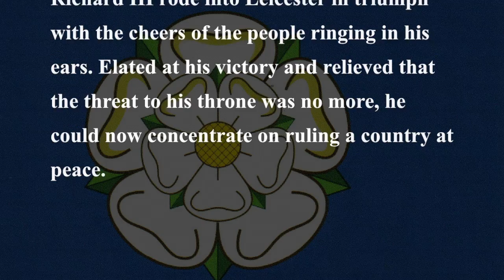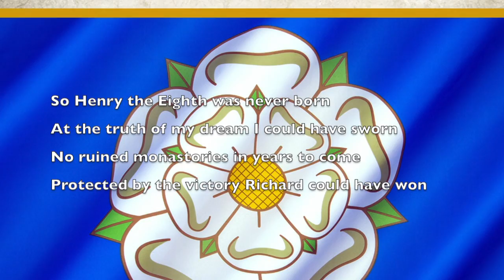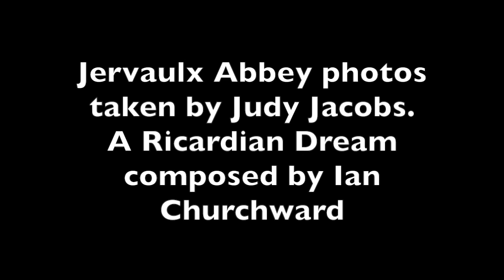Richard Victorious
A what if Richard III had won the battle of Bosworth novel by Shirley Hall